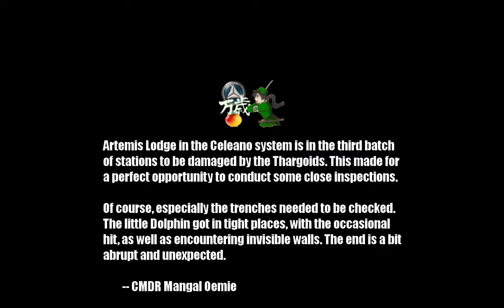FA Off Practice: Artemis Lodge burning trench flight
Artemis Lodge in the Celeano system is in the third and latest wave of Thargoid inflicted damage. That makes for a great opportunity to practice FA Off in an unusual location.

Flying through flames and smoke, and twisted metal. The ending is a little abrupt...